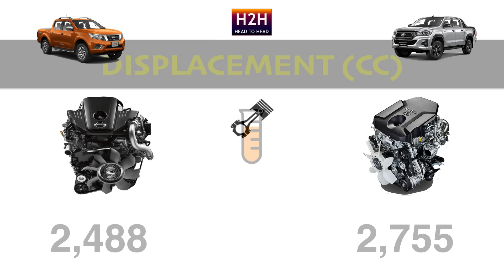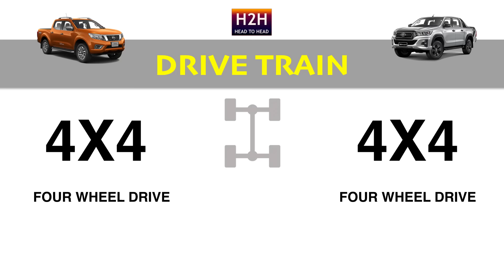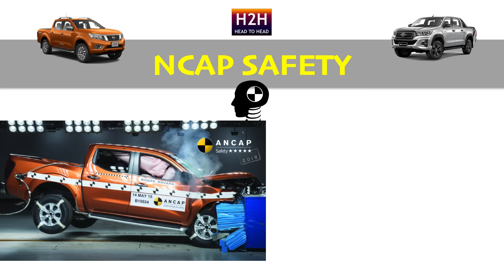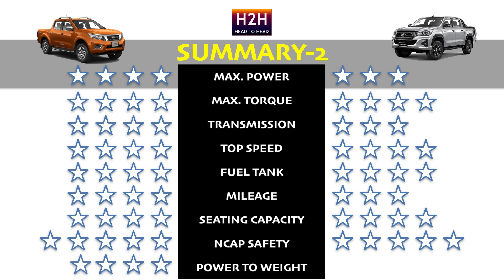H2H #199 Toyota HILUX ROCCO vs Nissan NAVARA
Ladies and Gentlemen. Still off-road seasons since the coming of facelifts from leading manufacture. Here's comparison between one of them, Rocco with larger power plant challenge NP -300 Navara that using smaller power plant but can generate more PS. In some other countries, Navara also provided with Twin-Turbo engine with the same output as mentioned herein.
Which one is suit you most? You decide.

As always, the data presented herein was taken from the information available publicly on the internet and maybe subject to change without prior notice due to marketing strategy of car manufacture

The specs may differ by country. The price is not mentioned herein as each country is differ with the tax included and might influence the price. Thank you for your continuous support. Enjoy and Drive safe!!!